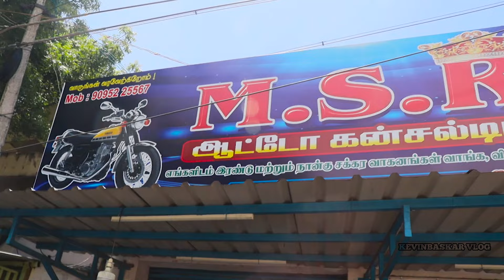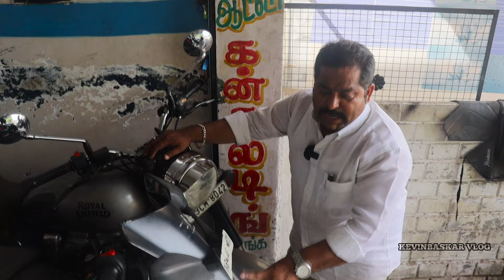MSR 2023 💥Emi bike Available சரவெடி OFFER-றுடன் தீபாவளி 💥🤯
குறைந்த விலையில் பைக்குகள்  💥🤯அதிரடி ஆஃபருடன்

MSR Auto Consulting
Pattabiraman Street,
Tennur
Trichy
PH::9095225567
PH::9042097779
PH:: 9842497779